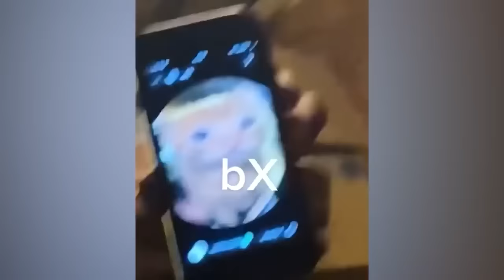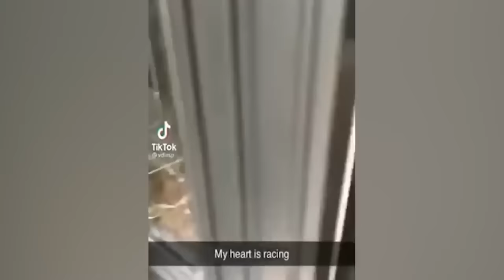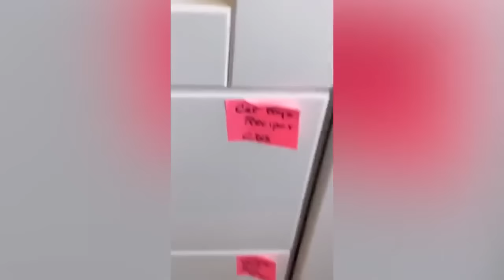The funniest animals! New funny videos about cats and dogs.